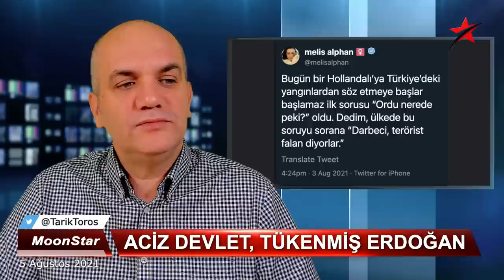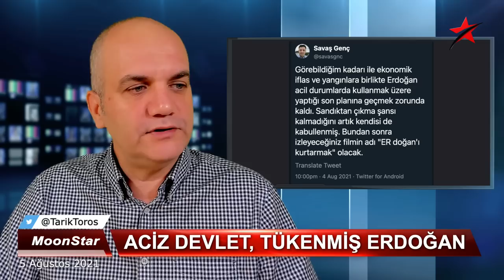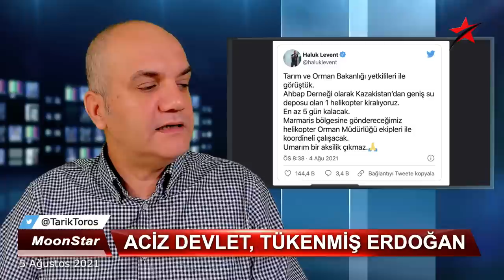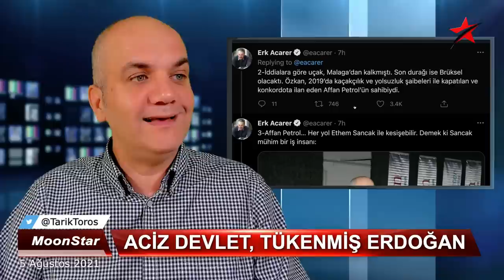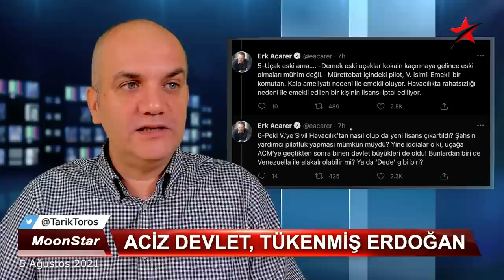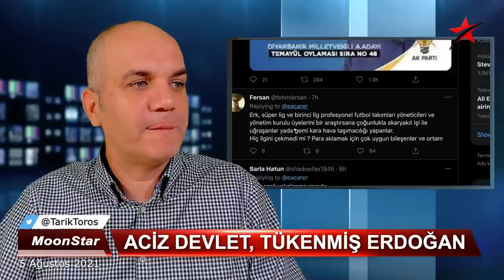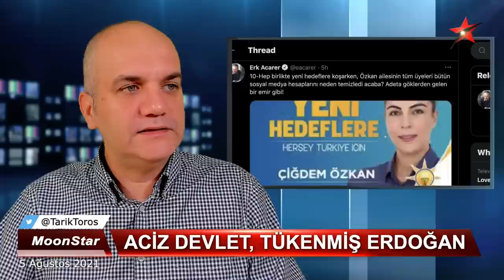Sirenler çalıyor: İşte Saray’ın acil durum planı | Tarık Toros | Manşet | 5 Ağustos 2021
5 Ağustos 2021
Manşet

• Sirenler çalıyor: İşte Saray’ın acil durum planı
• Aciz devlet, tükenmiş Erdoğan
• Cumhurbaşkanının son ekran performansı
• Yangın konusunda neden ve nasıl gaflar yaptı
• Sorumluluğu neden belediyelere attı
• Erdoğan, yangınla bir miktar daha eriyen itibarını ve oyunu geri kazanabilir mi?
• Eski devlet uçağında kokain krizi.. Brezilya, Erdoğan'ın eski uçağında 1 ton 300 kilo kokain yakaladı, ayrıntılar..
• Salgın yönetiminde yeni açmaz: Aşı yokluğu..